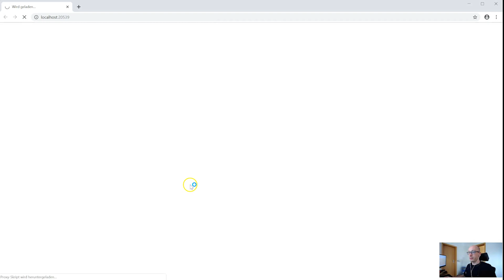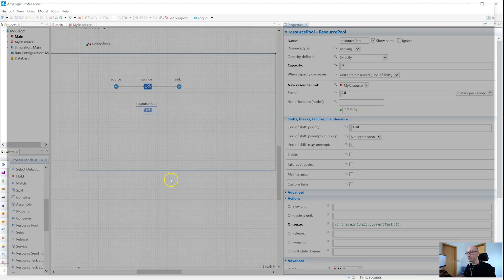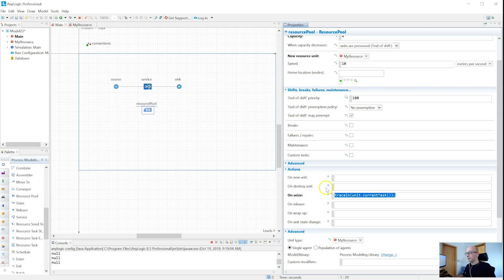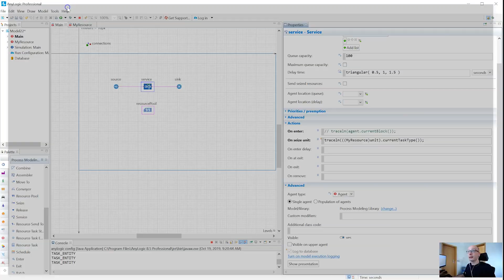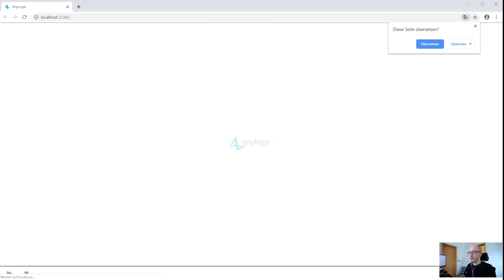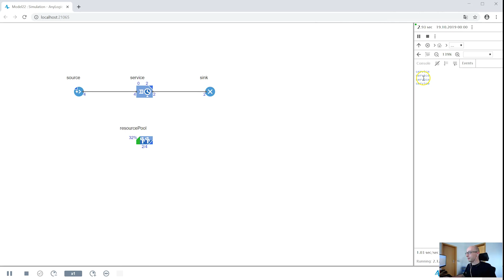How to track agents and resources in flow charts in AnyLogic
Learn some obscure functions that can help you track your agents through process flows at any time.